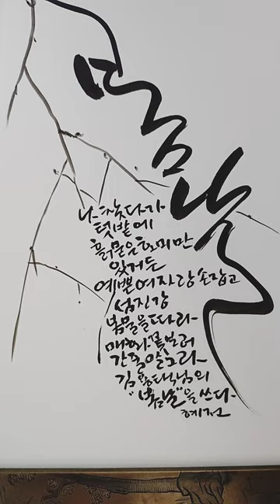봄날/김용택님의시, Spring day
나 찾다가
텃밭에
흙묻은 호미만 있거든
예쁜여자랑 손잡고
섬진강 봄물을 따라
매화꽃 보러 간 줄 알그라

김용택님의 좋은 시가 많지만
섬진강 매화축제가 한창인 요즘
이 시가 생각나서 써 봅니다